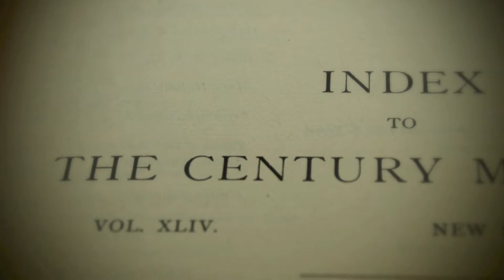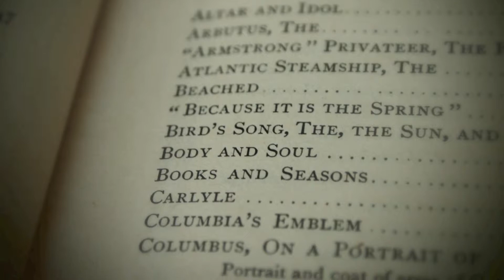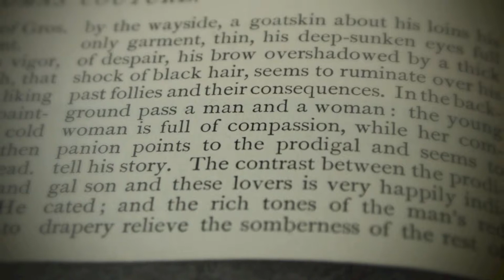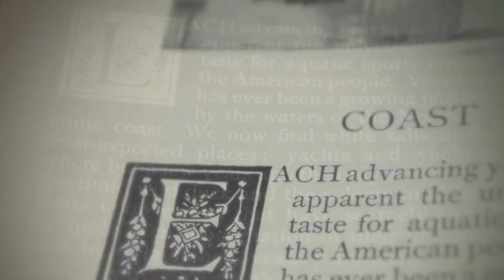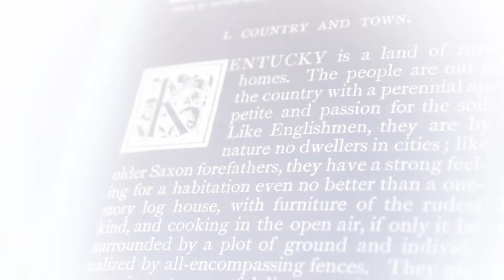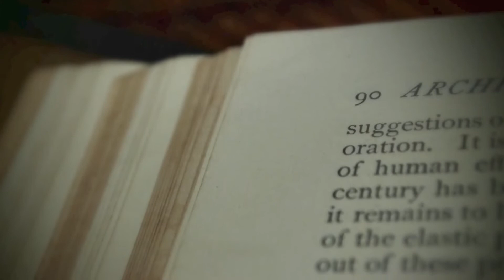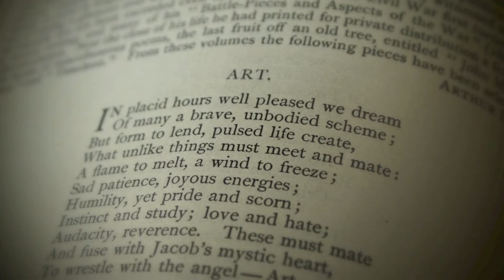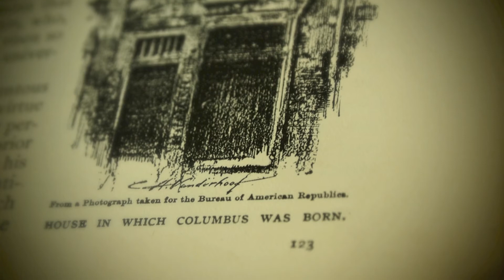POL REVUE Universally Reconsecrates " THE CENTURY " Magazine The 1892 Edition Anno Domine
Title The Century Illustrated Monthly Magazine, Volume 43
Publisher Century Company, 1892
Original from Harvard University
Digitized 15 Mar 2007
Subjects American literature

Night is the other half of life, and the better half. - Goethe, Wilhelm Meister's Apprenticeship

Truth is a torch, but a huge one, and so it is only with blinking eyes what we all of us try to get past it, in actual terror of being burnt.

- Johann Wolfgang Von Goethe , The Maxims and Reflections of Goethe

Beauty can never really understand itself.

It is not always needful for truth to take a definite shape; it is enough if it hovers about us like a spirit and produces harmony; if it is wafted through the air like the sound of a bell, grave and kindly. - Johann Wolfgang Von Goethe , The Maxims and Reflections of Goethe